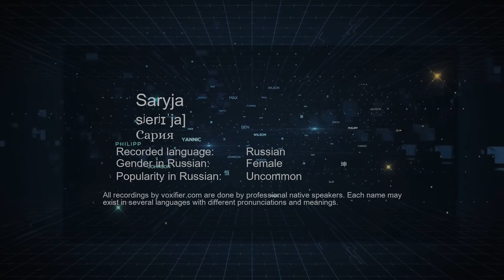How to Pronounce Saryja (Сария) in Russian - Voxifier.com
This is the Russian pronunciation, gender, and phonetics recording of the name Saryja (Сария). The same name may exist in other languages with different pronunciations. Check the meaning of name along with other possible pronunciations or similar names for free Voxifier uses the help of expert linguists to simplify pronunciations by replacing some special sounds with sounds more commonly available across all languages.